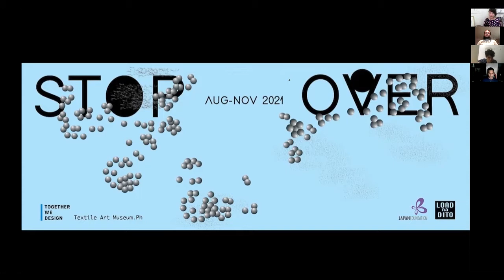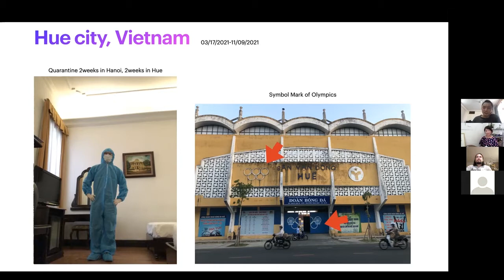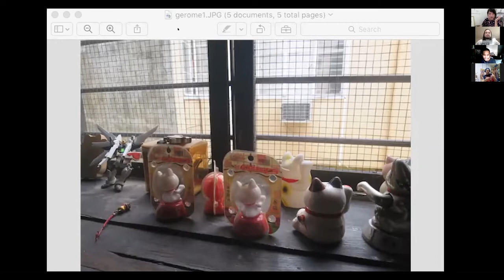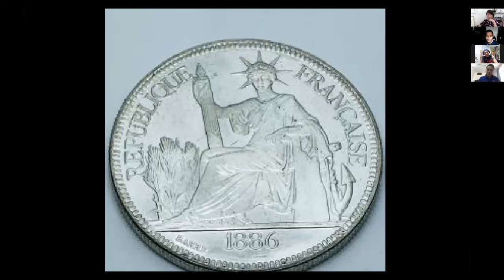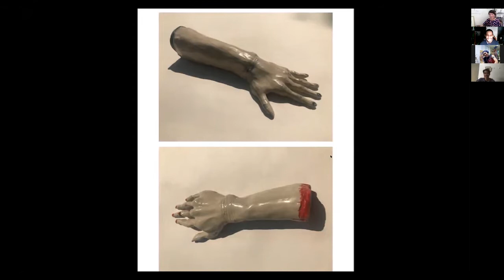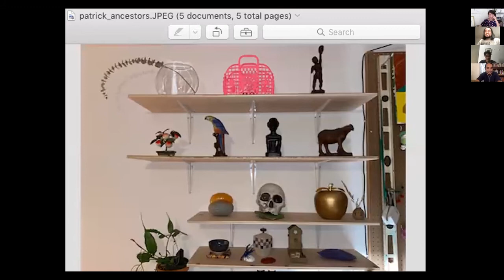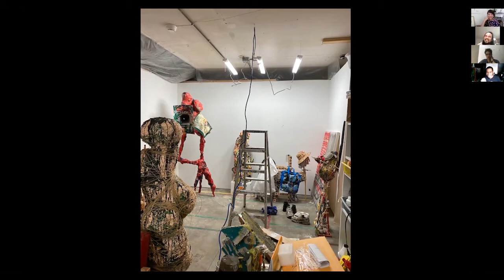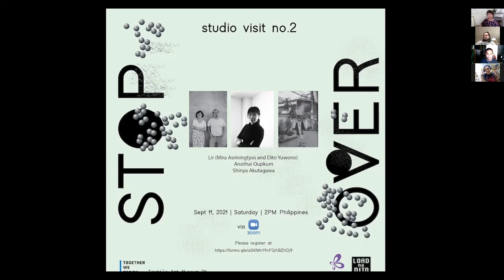Stop Over: Virtual Studio Visit no. 1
With Patrick Cruz, Denver Garza, Yuhei Higashikata, Neo Maestro and Gerome Soriano

August 28 (Sat) at 1:00 PM (Philippines) | Zoom

“Stop Over” facilitates casual conversations to learn artists' and practitioners’ daily experiences and practices in relation to their specific locations and situations - home, studio and neighborhood. “Stop Over” convenes individuals and groups from physically distant places, and it hopes to be a site to pause, to question, to re-fresh and to-energize ourselves by imagining relationships/links/paths that we might not see otherwise.
Initiated by Load na Dito

Supported by The Japan Foundation Manila, TOGETHER WE DESIGN and Textile Art Museum.Ph

Patrick Cruz is an interdisciplinary Filipino-Canadian artist, organizer and educator born and raised in Quezon City, Philippines currently living and working on the unceded land of the xʷməθkʷəy̓əm (Musqueam), Sḵwx̱wú7mesh (Squamish), Stó:lō and Səl̓ílwətaʔ/Selilwitulh (Tsleil-Waututh) Nations. Cruz studied painting at the University of The Philippines Diliman, holds a Bachelor of Fine Arts from Emily Carr University of Art + Design, a Masters of Fine Arts from the University of Guelph and a certificate in Pochinko clowning. Cruz is a co-founding member of Kamias Special Projects (KSP) a curatorial collective that hosts the Kamias Triennial in his hometown of Quezon City.

Denver Garza was born in Manila (1987) with an academic background in Psychology. Prior to pursuing art, he worked as a mental health worker. His practice involves making drawings, assemblage and participatory performances that contemplates on the meaning and comfort in life uncertainties. His solo exhibitions tackle various topics such as drawings as exploration of self and others (Psychological Drawings, AIR-Hachinohe 2018), family dynamics (Default Paradise, 2019), and exploration of vulnerability (Arena, 2019; Ghost and Host, AFP 2020). He currently resides in Bacoor, Cavite.

HIGASHIKATA Yuhei (b.1982, Sapporo) is currently staying in Hue, Vietnam with the Art Grant from the Cultural Affairs Agency of the Government of Japan. He received his MFA from the University of Tsukuba in 2008. He has been working on installations and participatory projects using metal sculpture and video. His works deal with contemporary social issues and systems from a personal perspective and with humor. He also has been running an AIR program with Southeast Asia since 2017.

Neo Maestro (b. 1991) is a visual artist living and working in Manila, Philippines.

He graduated with a degree in BFA Painting. His works range from video, installation, sculpture and painting. In addition to his independent practice, he is part of Walang Kikilos (Nobody Move), a collaborative project that observes the traffic and other absurd aspects of urban life in Metro Manila, and of Lost Frames, a community-based initiative for viewing artists’ moving image in the Philippines.

Neo Maestro exhibits his works regularly in Metro Manila and has participated in exhibitions and programs in Canada, Japan, South Korea and Vietnam. He has participated in artist residency programs in Japan, AIR-H in Hachinohe (2019), and Vietnam, live.make.share. in Hanoi and Bac Ninh (2019).

Gerome Soriano (b. 1990) is a visual artist who lives in Manila, Philippines. Mostly working with photographs, videos and zines. Using daily activities and everyday objects as take-off points to tell stories about contemporary issues, history, and ideas.